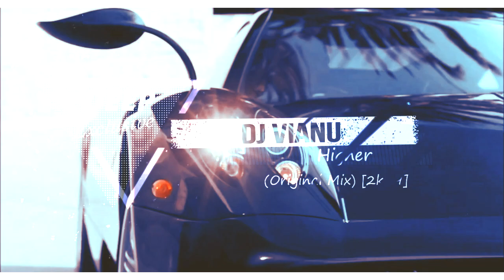Dj Vianu - Higher (Original Mix) [DEEP HOUSE 2k19]